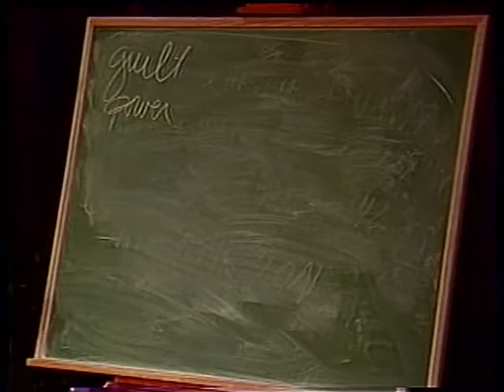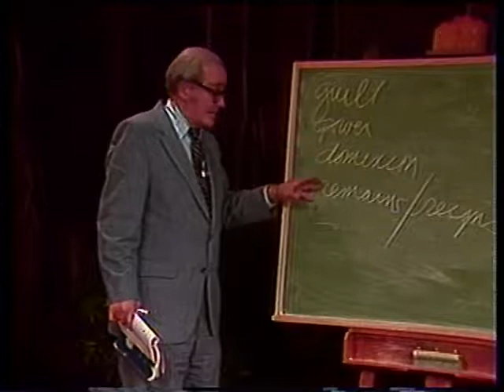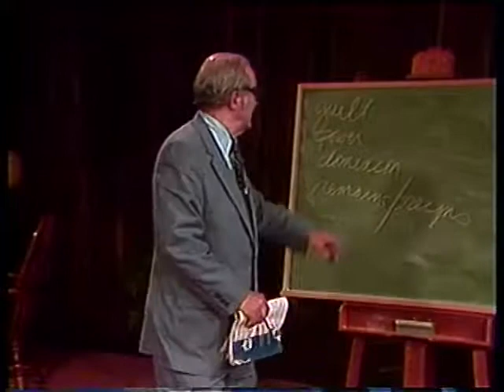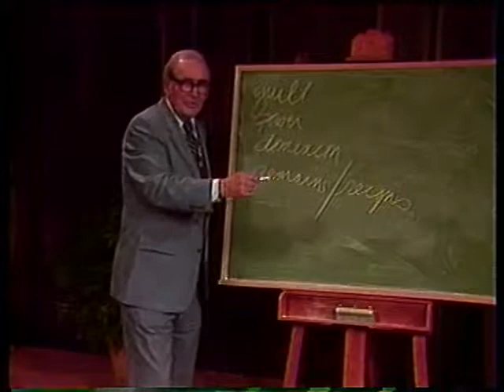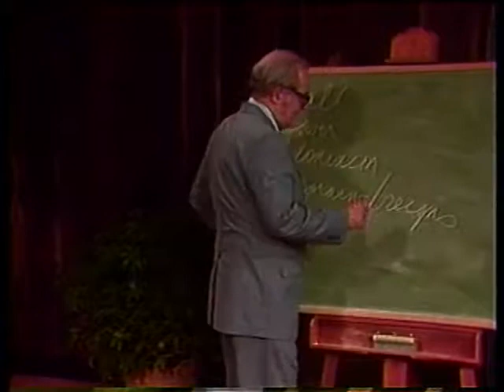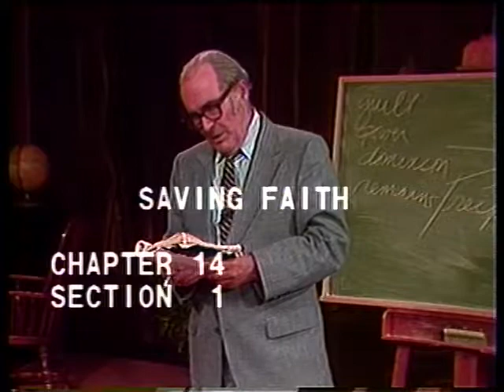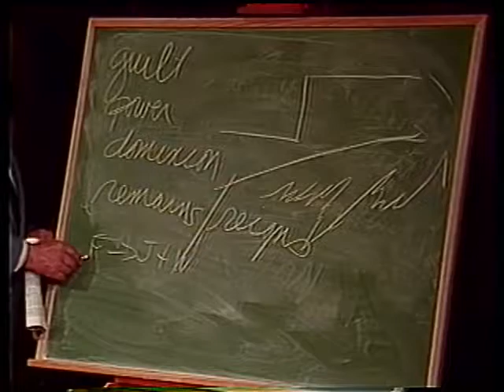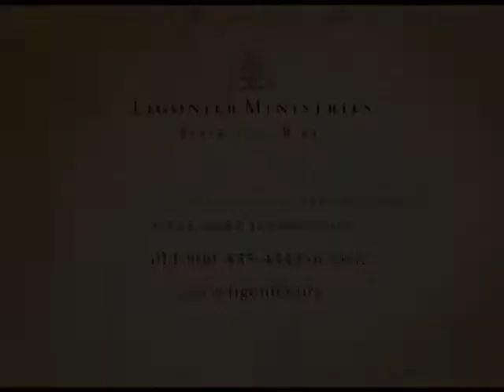The Westminster Confession of Faith (Chaps. 13–14) with John Gerstner